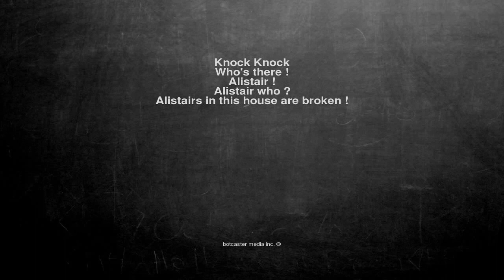Ok, here is the joke. Knock Knock Who's there ! Alistair ! Ali...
Knock Knock
Who's there !
Alistair !
Alistair who ?
Alistairs in this house are broken !